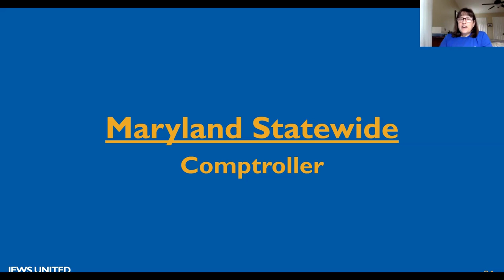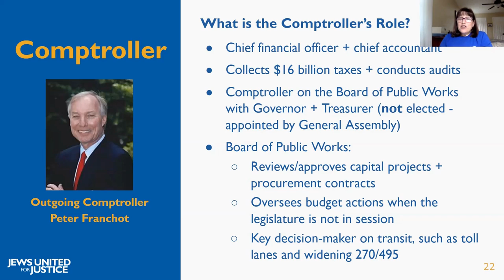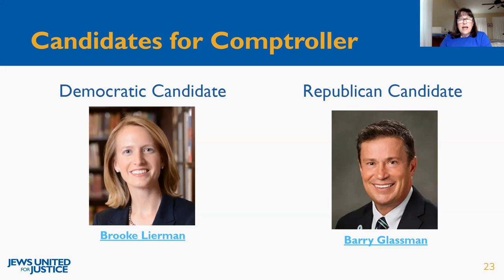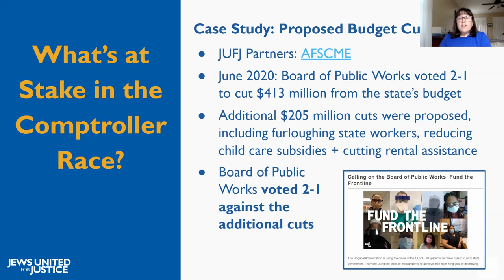What's At Stake: Comptroller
In this video, as part of the What's At Stake in the Maryland General Elections series, learn about the comptroller race. We'll explore what the comptroller's role in Maryland is, who the candidates are, and why this position matters.